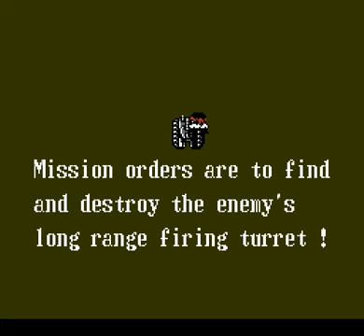NES A-Z: Iron Tank